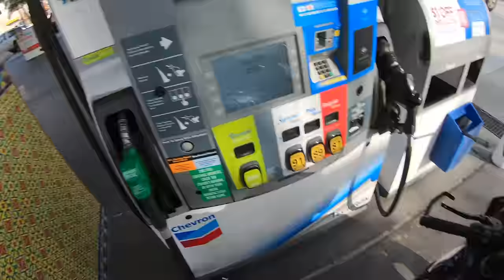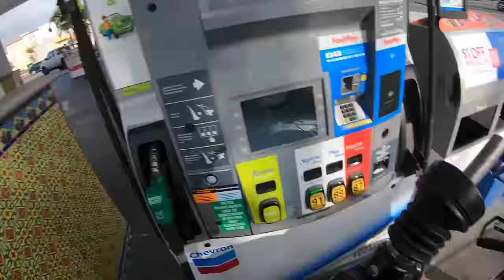Taking My R1M To A Beach Supercar Meet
Mic Adaptor